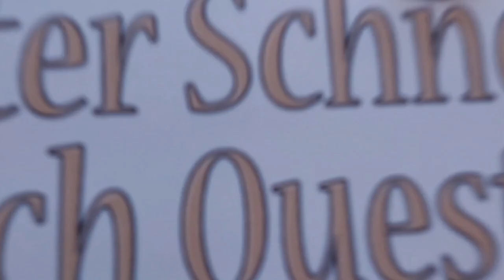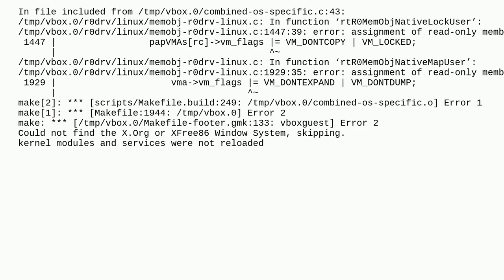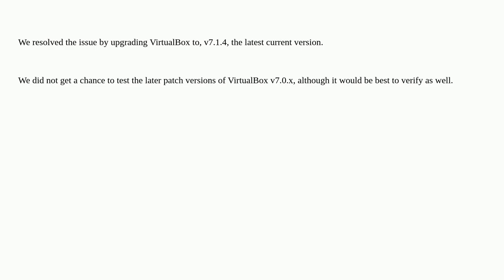Building GuestAdditions failed on guest RHEL9 due to read-only member ‘vm_flags’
A special thanks goes out to the community

  kernel virtualbox redhat-enterprise-linux